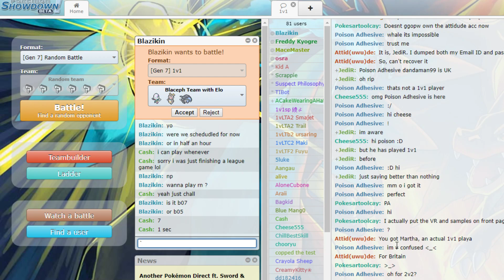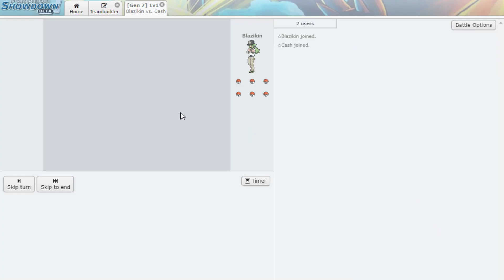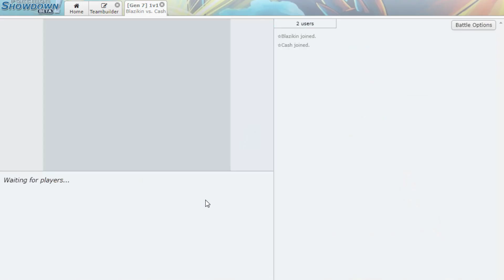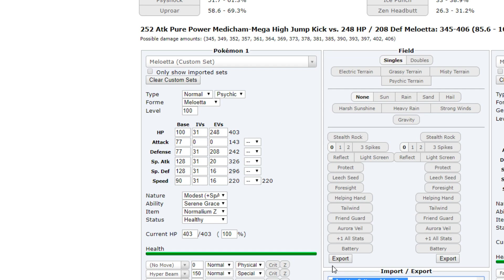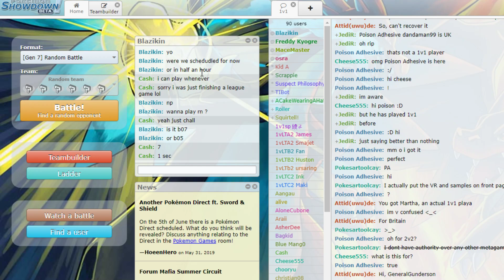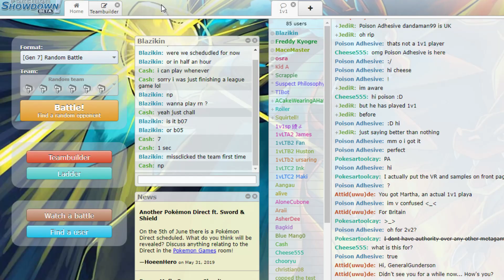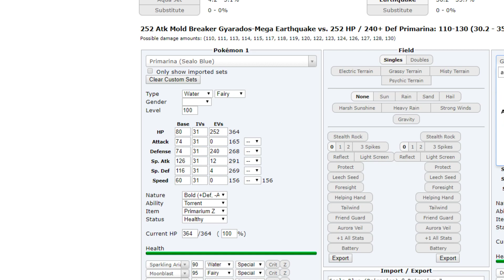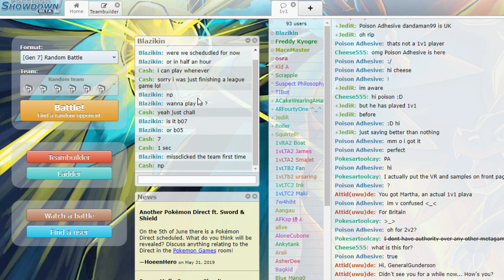Tag Team Tour versus Blazikin!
My Tag Team Tour Series vs 1v1 Mod Blazikin. I had a lot of fun and I hope some people can take some things away from this video.